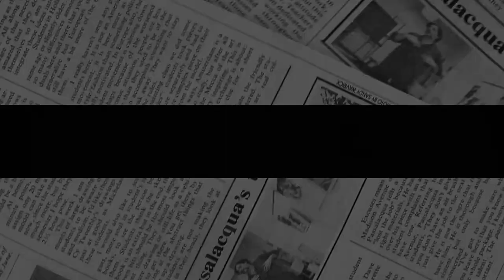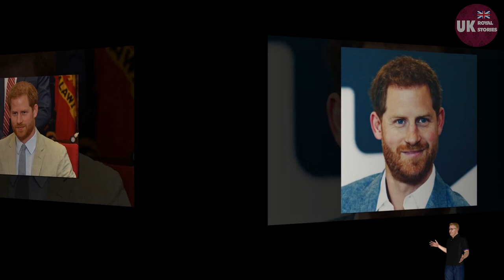Harry GETS INTO TROUBLE! Sussex FEELS THE DEADLOCK By Media Coverage Of His Legal Moves.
PRINCE HARRY'S lawyers have claimed the Duke of Sussex suffered "substantial hurt, embarrassment and distress" caused by media coverage of his legal moves.
The Duke is suing The Mail on Sunday over what he deems as a defamatory exclusive which described how "Harry tried to keep his legal fight over bodyguards secret" then claimed minutes after The Mail on Sunday broke the story his "PR machine tried to put positive spin on the dispute".
The royal's lawyers said the story and "adverse and hostile" comments by readers were “self-evidently exceptionally serious and damaging” and constitute an “attack on his honesty and integrity” which “undermines his fitness to be involved both in charitable and philanthropic work”.